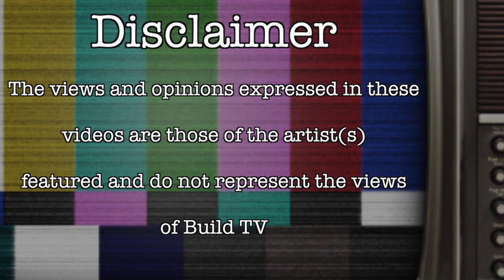YKP - 50KG Freestyle - Build TV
Build TV Presents 50KG Freestyle Featuring YKP